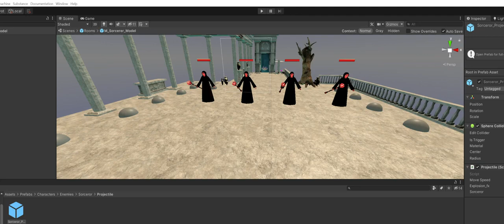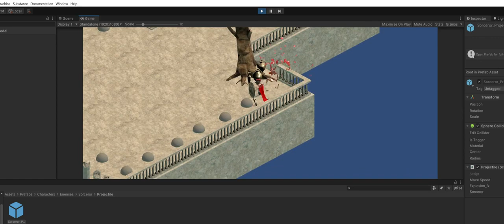Odyssey Iteration #47 First Room With Enemy